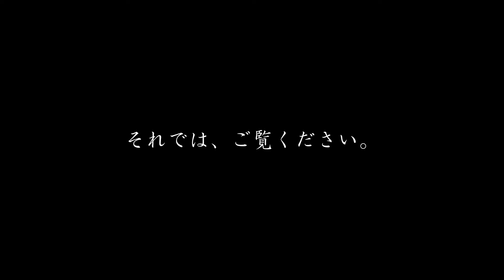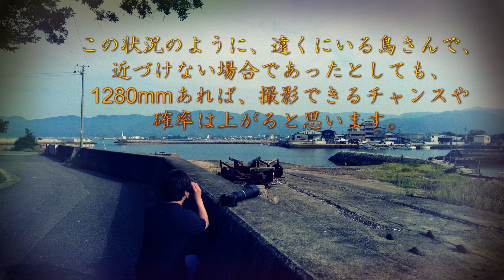【EOS R7】推しの！カメラとレンズで撮った野鳥写真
今回は、canon EOS R7とRF 800mm F11 IS STMの組み合わせで撮影した
野鳥写真をご覧いただこうと思います。

800mmで単焦点なのに、安く買えるこのレンズ。
撮影条件さえ間違わなければ、かなり高画質な写真が撮れます。
今、自分の一押しのレンズです。
ピクスタで写真販売もしています。是非ご覧ください。
ブログもやってます。